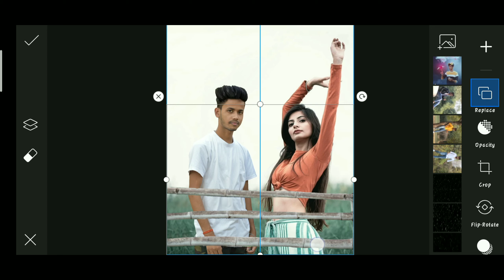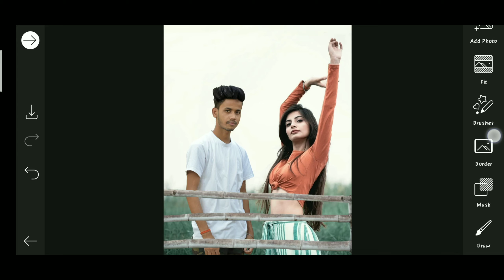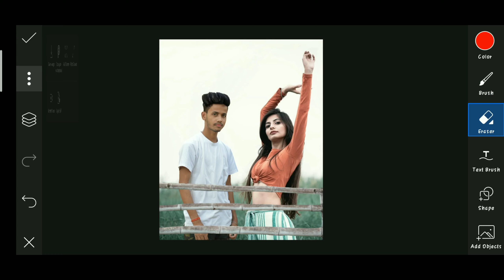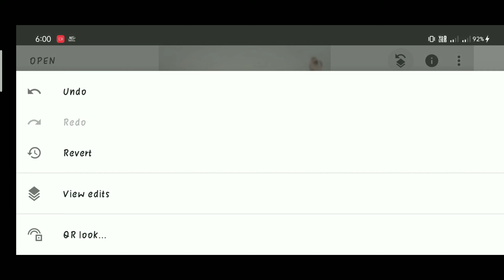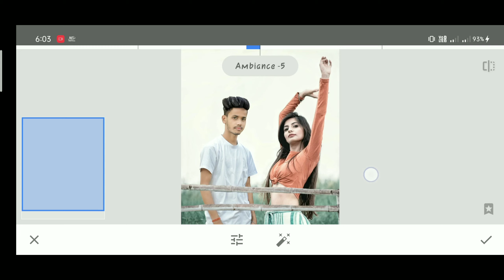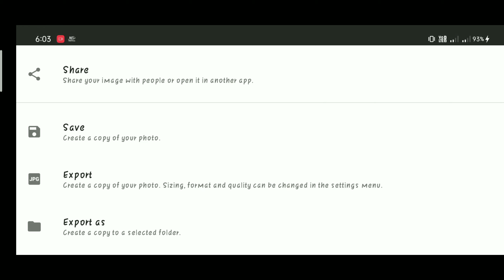Boys and Girls Realistic Manipulation Photo editing in PicsArt Photo editing tutorial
👉🏼Letest Update ke liye Instagram me follow kare 👇
 _________Follow in Instagram id.___________

# Editing
Girls photo editing in picsart